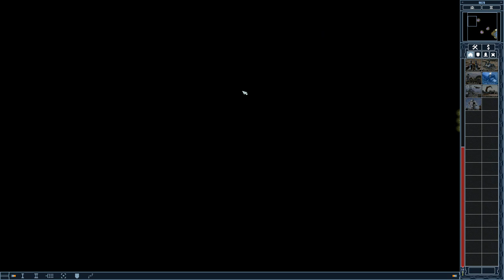Red Alert 2│Allied Fan Mission│Invasion Of France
Author: Hinheier